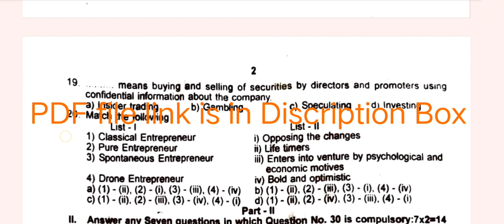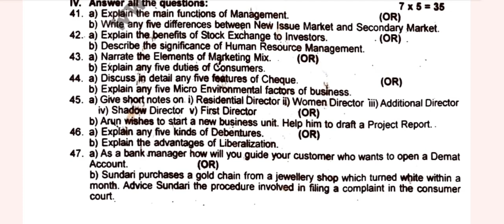12th Commerce 1st Revision Test Question paper with answer key 2024|Vjalerts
12th Commerce first revision test question paper with answer key 2024
12th Commerce 1st Revision Test Question paper with answer 2024
12th Commerce important questions 2024
12th Commerce important questions for tamil medium 2024